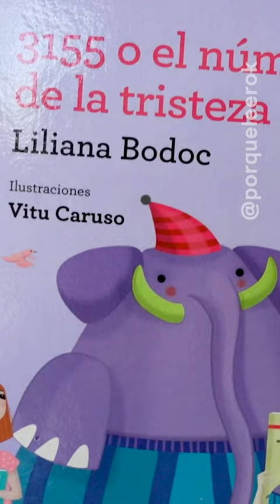Seis años sin LILIANA BODOC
Esta mañana me desperté con el posteo de @lectordeltren en homenaje a Liliana Bodoc, a seis años de su fallecimiento. Me sumo a ese recuerdo y les comparto un fragmento de "3155 o el número de la tristeza" (@normaargentina_, 2023) leído por su hermana Silvia Chiavetta.

La @fundacionlilianabodoc trabaja para "darle vida" a la palabra de Liliana, "multiplicarla, hacerla caminar, que todos y todas la conozcan, la lean, y comprendan el propósito de su obra". En 2023, en el marco de la Feria del Libro de Mendoza, montaron un valioso espacio de Memoria donde grabamos esta pieza.

Lili, que estás en tus libros, en tus decires, en tus ideas, gracias por darnos alimento para pensar. Te recordamos con mucho amor. ♥

Sobre "3155 o el número de la tristeza":
Este cuento de Bodoc entrelaza las historias de tres lectores de Un elefante ocupa mucho espacio de Elsa Bornemann, censurado por la última dictadura cívico-militar argentina (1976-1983).

👋 ¡Charlemos!

Visitá y enterate los beneficios por tu aporte